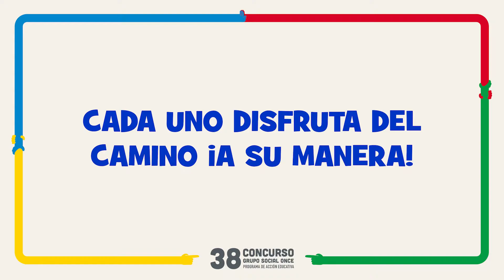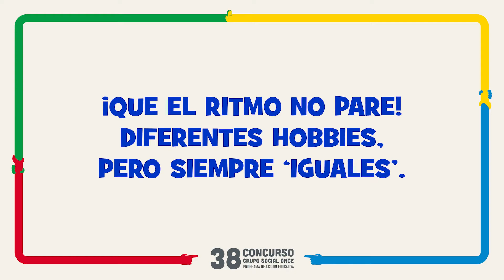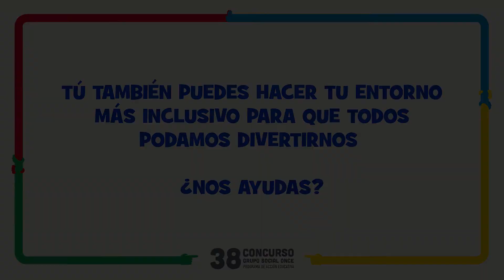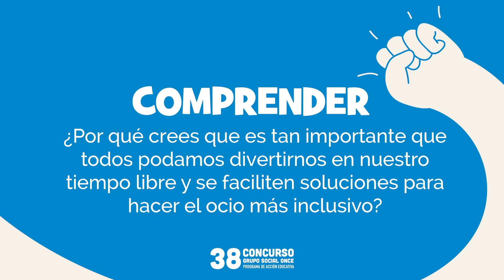Ocio | El Camino que nos hace Iguales | 38 Concurso Grupo Social ONCE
Cada persona disfruta del camino a su manera, por eso el ocio es uno de los territorios en los que el 38 Concurso ONCE, programa de acción educativa del Grupo Social ONCE, busca ideas para seguir fomentando la inclusión a nuestro alrededor.
¿Nos ayudas a llenar con los colores de la inclusión nuestra sociedad?
Participa en el 38 Concurso Escolar del Grupo Social ONCE. Buscamos ideas que sigan abriendo camino a la inclusión. ¿Os apuntáis?